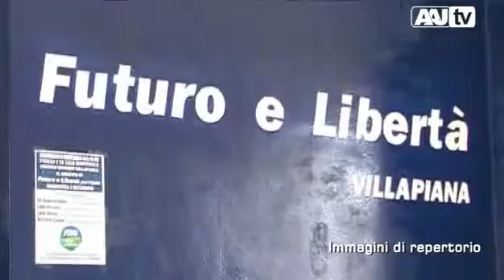Villapiana. Caso Leone. Fli. "Ennesima occasione persa!"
Villapiana. Caso Leone. Dalla sezione locale di Futuro e Libertà per l'Italia. "Ennesima occasione persa!". Servizio di Giuseppe Osnato